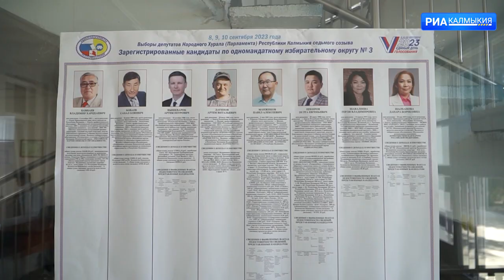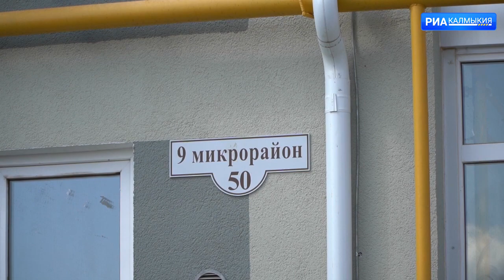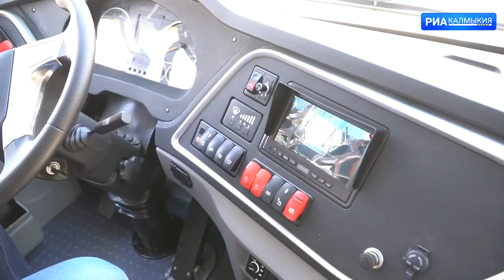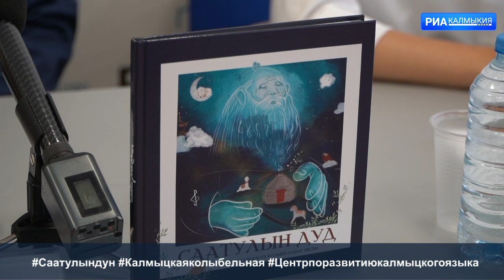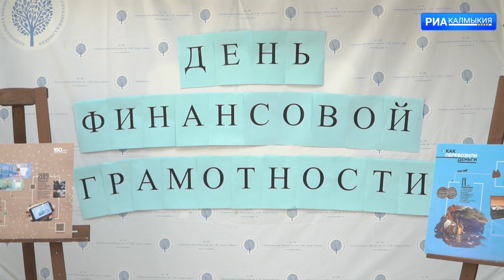ДЕНЬ РЕСПУБЛИКИ 08 09 2023 ВЕЧЕРНИЙ ВЫПУСК